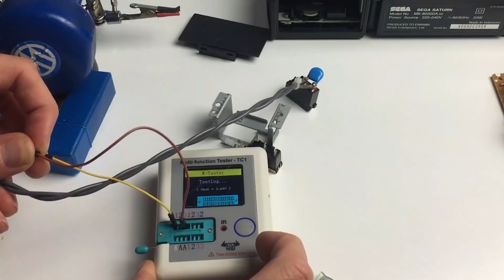REPARATION D'UNE SEGA SATURN QUI S'ALLUME TOUTE SEULE !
Je vous propose une nouvelle vidéo réparation de console qui a un problème. Cette fois ci je vais réparer une sega saturn qui, lorsqu'elle est branché, s'allume automatiquement. En appuyant sur le bouton power on ne peut pas l'éteindre !